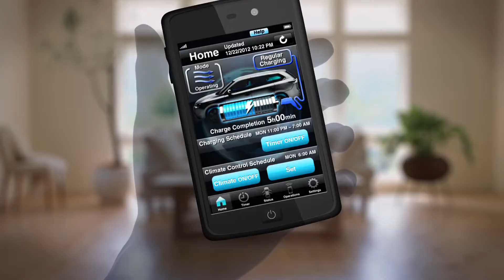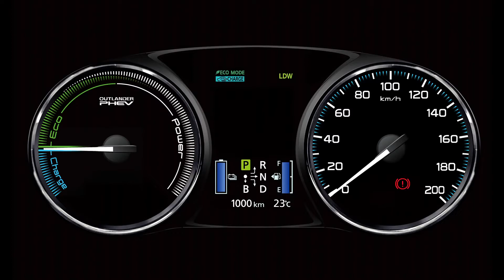Outlander PHEV - tehnologija